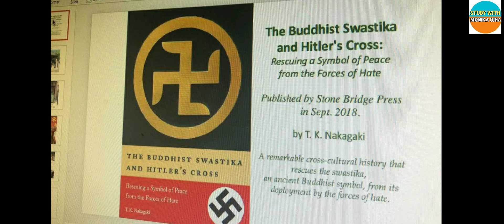जानिए! भारतीय सनातन धर्म के प्रतीक स्वास्तिक चिन्ह और जर्मनी के तानाशाह हिटलर के नाजी चिन्ह का अन्तर